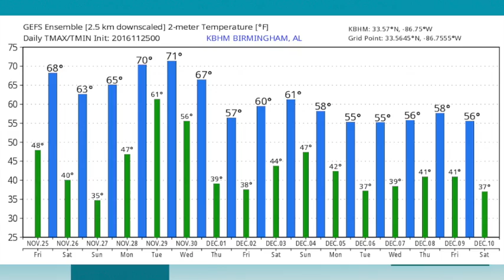November 25, 2016 Weather Xtreme Video